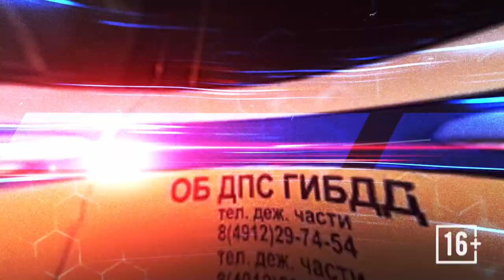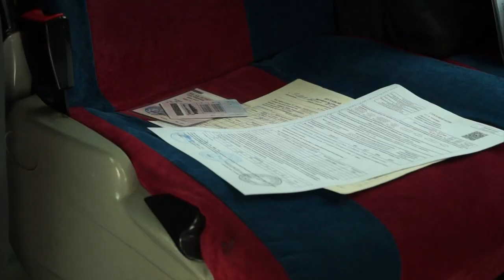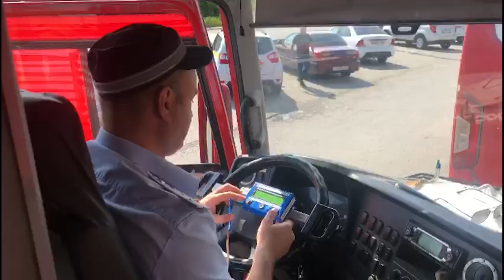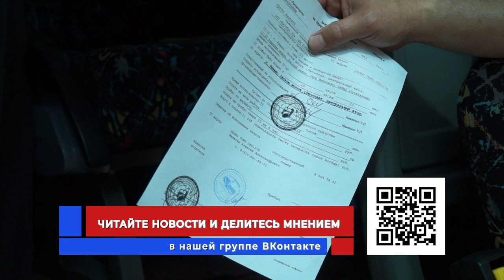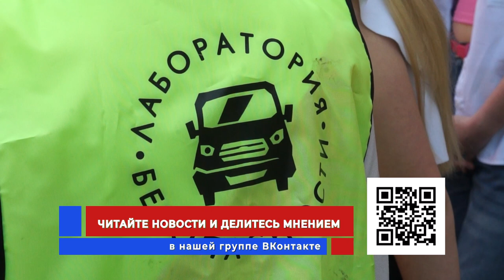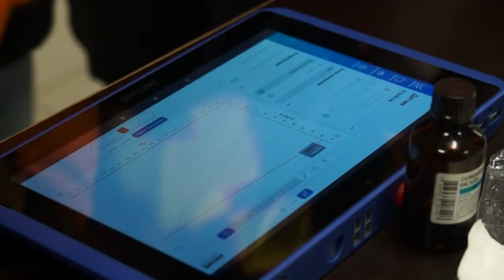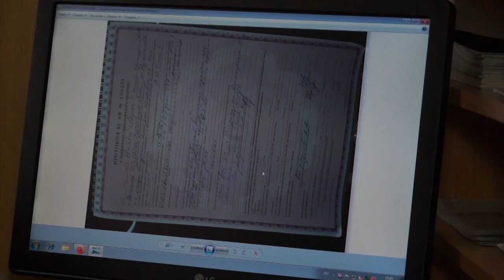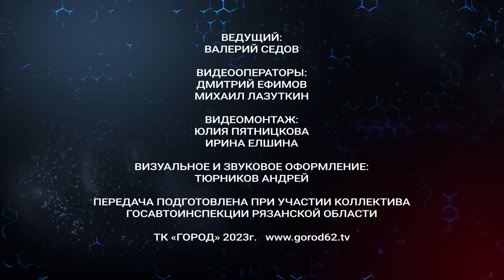Жизнь и дорога. Выпуск 9.